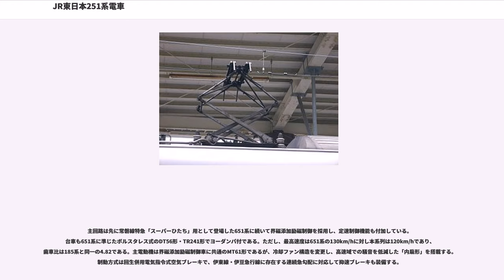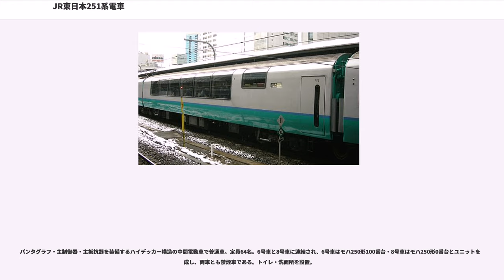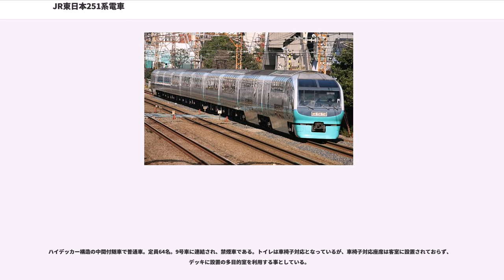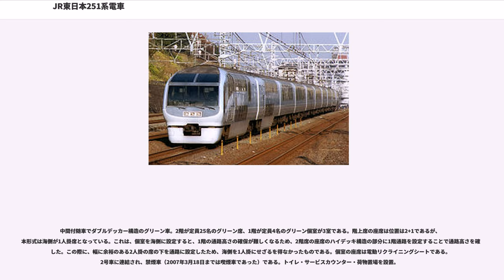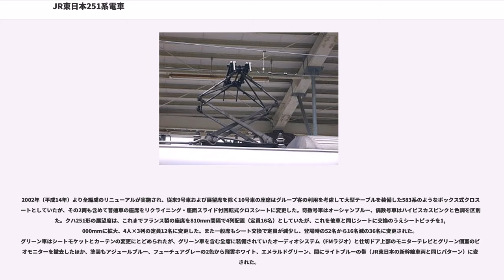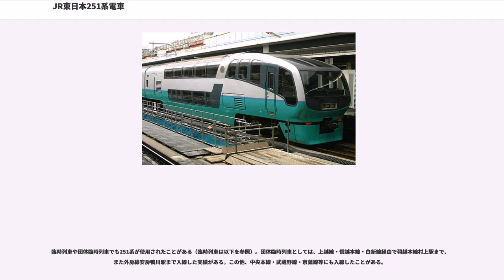JR東日本251系電車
251系電車（251けいでんしゃ）は東日本旅客鉄道（JR東日本）の直流特急形車両。特急「スーパービュー踊り子」を中心に運用されている。1990年（平成2年）4月28日に営業運転を開始した。

「乗ったらそこは伊豆」をテーマコンセプトに、伊豆半島への観光輸送に特化した設計がなされている。伊豆急行2100系「リゾート21」に触発される形で設計・製造したとされることもあるが、旧来の「踊り子」に使用される185系の内装が、普通列車にも運用されることを想定していたために他の特急形車両に比して若干見劣りすることも、このようにハイグレードな車両を製造したきっかけの一つである。

主回路は先に常磐線特急「スーパーひたち」用として登場した651系に続いて界磁添加励磁制御を採用し、定速制御機能も付加している。台車も651系に準じたボルスタレス式のDT56形・TR241形でヨーダンパ付である。ただし、最高速度は651系の130km/hに対し本系列は120km/hであり、歯車比は185系と同一の4.82である。主電動機は界磁添加励磁制御車に共通のMT61形であるが、冷却ファン構造を変更し、高速域での騒音を低減した「内扇形」を搭載する。制動方式は回生併用電気指令式空気ブレーキで、伊東線・伊豆急行線に存在する連続急勾配に対応して抑速ブレーキも装備する。
集電装置（パンタグラフ）は車体断面が大きく、また専有面積を小さくして客室スペースを拡大させることから、JR東日本の在来線電車では初めて、折畳み面積の少ない下枠交差式PS27形を採用した。

各車の乗降口には外開き式のプラグドアを採用し、2両に1箇所の割で通常の乗降を行うという方式を採用した。2・3・5・7・10号車の、窓が設置されているドアのみが通常の乗降口（開口幅1,006mm）で、普通車はモハ250形とクハ251形、グリーン車はサロ251形がこれに該当する。1・4・6・8・9号車の、モハ251形、サハ251形、クロ250形に設置の窓のないドアは終点まで開かない。ただし、「ホームライナー」として運行する場合は「おはようライナー新宿」での小田原、「ホームライナー小田原」での新宿駅・渋谷駅を除く全駅で全部のドアを使用する。

パンタグラフ・主制御器・主抵抗器を装備するハイデッカー構造の中間電動車で普通車。定員64名。6号車と8号車に連結され、6号車はモハ250形100番台・8号車はモハ250形0番台とユニットを構成し、両車とも禁煙車である。トイレ・洗面所を設置。

パンタグラフ・主制御器・主抵抗器を装備するハイデッカー構造の中間電動車で普通車。定員64名。モハ250形0番台とユニットを構成する。東京方の連結器は検査時の編成分割に対応した密着連結器を装備する。4号車で禁煙車である。トイレ・洗面所を設置。

電動発電機 (MG) ・空気圧縮機 (CP) を装備するハイデッカー構造の中間電動車で普通車。定員56名。3号車と7号車に連結され、3号車はモハ251形100番台・7号車はモハ251形0番台とユニットを構成し、3号車・7号車とも禁煙車（7号車は2007年3月17日までは喫煙車であった）である。トイレ・洗面所・ミニロビー（7号車は喫煙コーナーを兼ねていた）を設置。通常、3号車（普通車）と2号車（グリーン車）の間の乗客の通り抜けは不可能となっている。

モハ251形0番台とユニットを構成するハイデッカー構造の中間電動車で普通車。定員48名。本番台は0番台と異なり、MG・CPは装備しない。伊豆急下田方の連結器は、モハ251形100番台に対応した密着連結器を装備する。5号車に連結され、禁煙車である。サービスカウンター兼売店、テレホンカード式公衆電話を設置。

東京方先頭車（制御車）でダブルデッカー構造の普通車。定員52名（登場時）。運転室後部に展望席（登場時16席）を備え、2階が登場時36席の普通席で、1階が子供用の遊戯ルームになっている。1992年製の3・4は、ワイパーが2本になり、運転室と客席の仕切の縦桟を廃止して展望性の向上が図られている。10号車で禁煙車である。乗務員室、荷物置場を設置。かつてはテレホンカード式公衆電話も設置されていたが現在は撤去されている。

伊豆急下田方先頭車でダブルデッカー構造のグリーン車。運転室後部に展望席を備え、2階が定員14名のグリーン席、1階がグリーン車利用客の専...